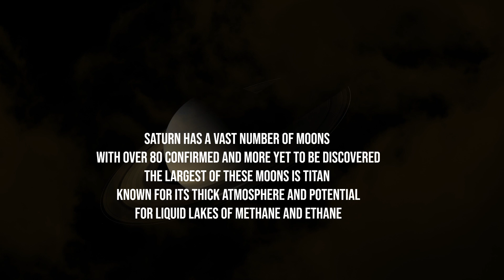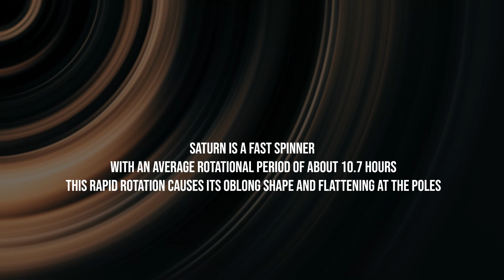5 Interesting Facts About Planet Saturn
Most of the stock footages used are from Pexels and Pixabay
Song: Patent
Artist: Kia